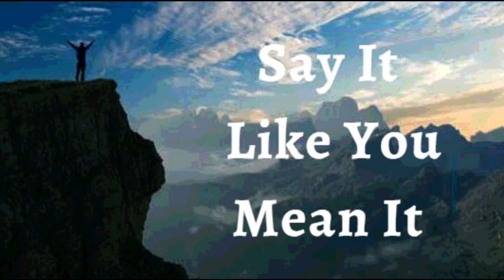22nd January 2023 Say It like You Mean It (Audio in Telugu)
*22 జనవరి 2023*

*విశ్వాస ప్రకటనలు*

నేను జయప్రదంగా జీవిస్తున్నాను అని ప్రకటిస్తున్నాను. నేను దేవుని స్వరూపంలో సృష్టించబడ్డాను. నా దగ్గర విజేత యొక్క DNA ఉంది. నేను అనుకూలమైన కిరీటాన్ని ధరించాను. రాజ సంబంధమైన రక్తం నా సిరల ద్వారా ప్రవహిస్తుంది.  *నేను ఎల్లప్పుడూ తల, ఎప్పుడూ తోకను కాదు, నేను ఎల్లప్పుడూ పై వాడను ఎప్పుడు కింది వాడను కాదు *. నేను లక్ష్యం, అభిరుచి మరియు ప్రశంసలతో జీవిస్తున్నాను, నేను విజయంతో జీవించాలని నిర్ణయించుకున్నాను. ఇది నా ప్రకటన.

*ఈరోజు మరియు ఎల్లప్పుడూ, నేను జీవిత పరిస్థితులను పరిపాలించడానికి మరియు సాతానుపై ఆధిపత్యం చెలాయించడానికి నా దైవిక హక్కును ఉపయోగించుకుంటాను.* నేను శాంతి, ఆరోగ్యం మరియు సంపద సమృద్ధితో శ్రేయస్సుతో పరిపాలిస్తున్నాను, నేను క్రీస్తు యేసులోని అతీంద్రియతను అనుభవిస్తున్నాను. *నేను దేవుని కొరకు జీవించి ఉన్నాను మరియు పాపము కొరకు చనిపోయినాను ఆమేన్*!

• నేను బలవంతుడను (ఎఫెసీయులకు 6:10)
• నేను ఆరోగ్యంగా ఉన్నాను (1 పేతురు 2:24)
• నేను శక్తివంతుడిని (యెషయా 40:29)
• నేను అభిషేకించబడ్డాను (1 యోహాను 2:20)
• నేను స్వతంత్రుడను (యోహాను 8:36)
• నేను దేవునికి ప్రియమైన వ్యక్తిని (మార్కు 1:11)
• నేను ఏమి చూడగోరుతున్నానో అదియే పలుకుతాను , కానీ చూసేదానిని పలుకను (2కొరింథీయులు 4:18)
• నేను శ్రేష్ట్రమైన విత్తనంను (లూకా 8:15)
• నేను దేవుని ఆలయంలో మంచి భూమిమీద నాటబడి ఉన్నాను (కీర్తన 92:13)
• నేను దేవుని ఆవరణలో ఉన్నం ఖర్జూరం మొక్కవలె వర్ధిల్లుతాను (కీర్తన 92:13)
• నేను ప్రభువునందు రసం కలిగి పచ్చగా ఉంటాను (కీర్తన 92:14)
• నేను నా వృదాప్యంఅందు కూడా వాడక  తేజరిల్లుతాను (కీర్తన s 92:14)
• యేసు ప్రభువు నామంలో నా కోసం మేలు కొరకు అన్ని పనులు జరుగుతాయి. (రోమీయులకు 8:28)